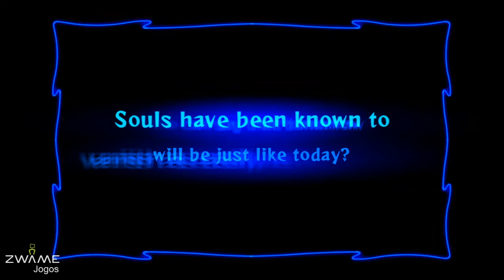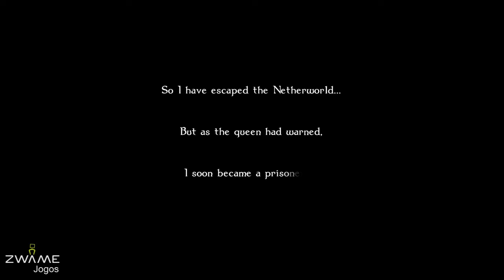Odin Sphere Leifthrasir (PS4) - Cornelius Gameplay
Here's the first chapter of Cornelius, one of the five playable characters in Odin Sphere Leifthrasir.

Odin Sphere Leifthrasir is a 2D sidescrolling action RPG developed by Vanillaware, and is available now for PlayStation 4, PlayStation 3 and PS Vita.